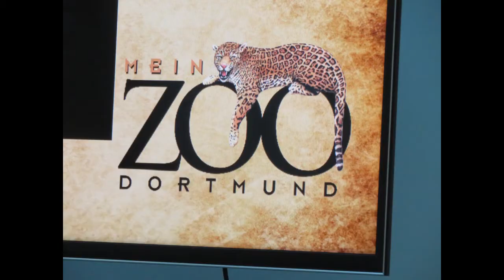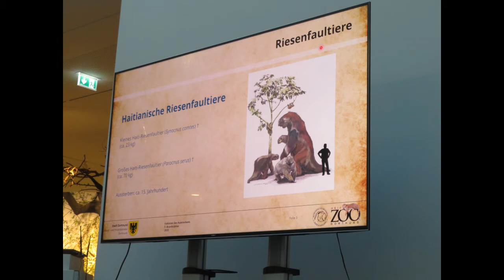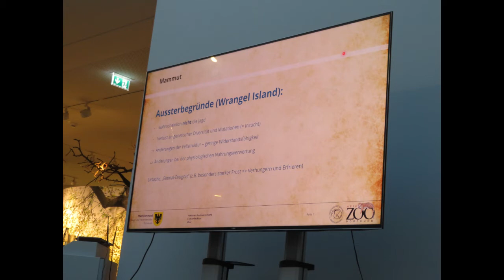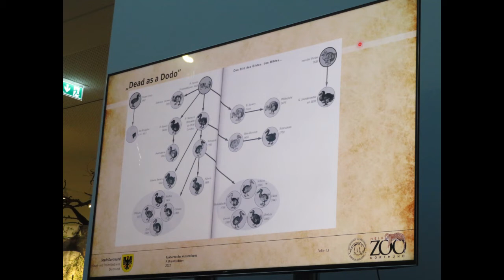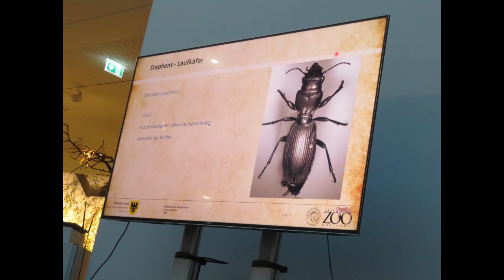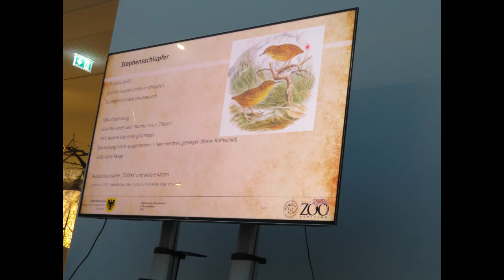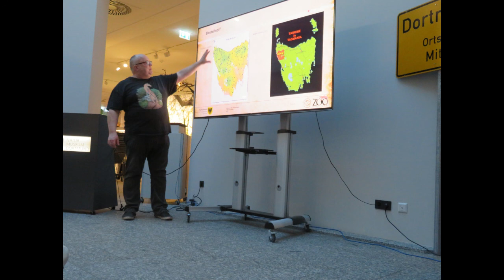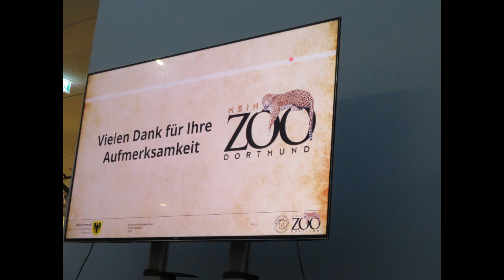Faktoren des Aussterbens. Ein Vortrag von Dr. Brandstätter, Direktor des Zoos Dortmund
Der Vortrag begleitet die Sonderausstellung "Tot wie ein Dodo" im Naturmuseum Dortmund. Dr. Brandstätter hat die Ursachen für das Aussterben einzelner Tierarten  untersucht und referierte darüber  am 01. September 2022 im Naturmuseum Dortmund.